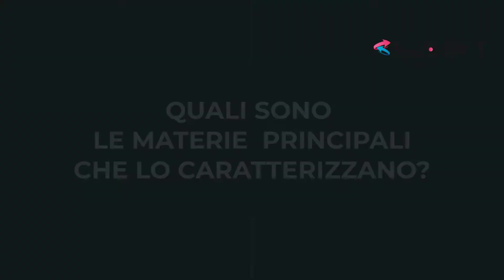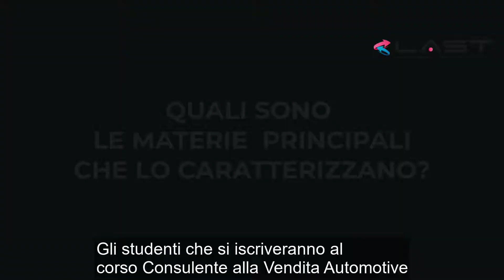ITS academy LAST - Consulente alla Vendita Automotive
Il nostro studente Edoardo Pernigo ci parla del corso ITS Consulente alla vendita automotive. Cosa significa entrare nel mondo dell'automotive? e che tipo di sbocchi lavorativi si possono avere?

Grazie ai corsi biennali post-diploma dell'Istituto Tecnico Superiore LAST diventi un esperto nel settori dell'Automotive
1900 ore tra alta formazione in aula e stage in azienda, per garantire un tasso di OCCUPAZIONE al 95% dopo il diploma.